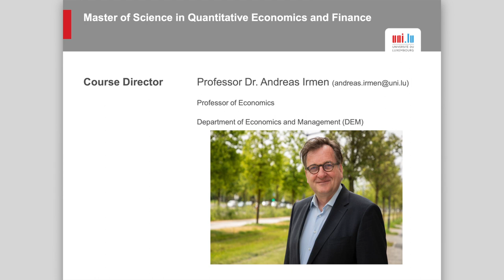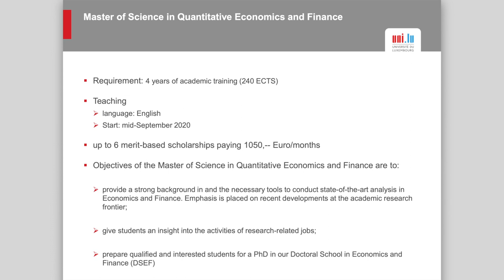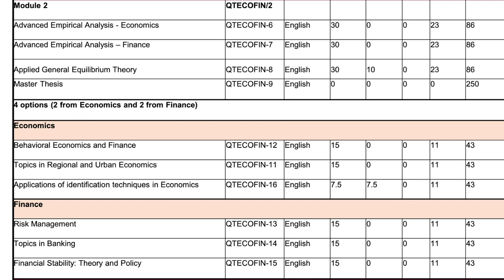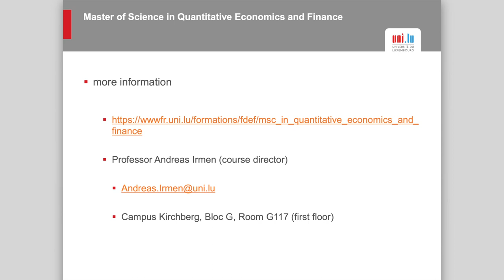MSc in Quantitative Economics and Finance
🗣 Prof. Andreas Irmen, course director of the MSc in Quantitative Economics and Finance